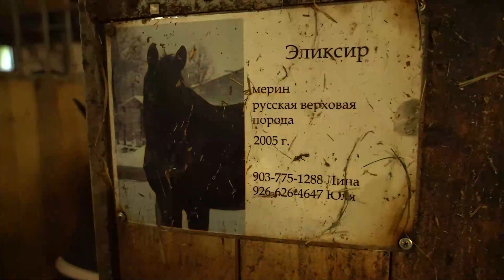Омар пересаживается на лошадь. Экологически чистый ролик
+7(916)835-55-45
Для записи на занятия
- Ася и Галант -